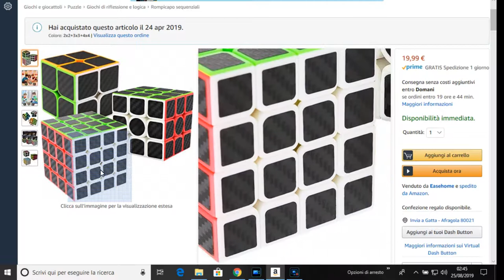La ESCO anche io - (Collezione cubi di rubik)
Finalmente ho deciso di uscirla anche io. Ma cosa avete capito, la mia collezione di cubi di rubik . In questa collezione vi mostro i quelli con cui mi allenavo quando ho imparato il cubo di rubik di cui alcuni modelli acquistabili su amazon e altri no. Per il resto vi lascio al video completo.

★★★Mirror cube★★★

★★★Set cubi di rubik con 2x2x2, 3x3x3, 4x4x4 della colzon★★★

★★★Cubo di rubik 4x4x4 LMSY (colzon)★★★

★★★Gan cube 2x2x2 249 v2 (Il prezzo e variato dopo aver girato il video)★★★

★★★Gan cube 3x3x3★★★

★★★Gan cube 4x4x4 460M (Anche questo modello dopo il video ha subito una variazione
 di prezzo★★★